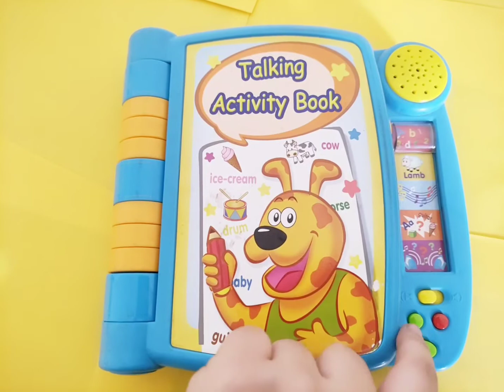Winfun Talking activity book | kids first learning activity | Learn alphabet and numbers